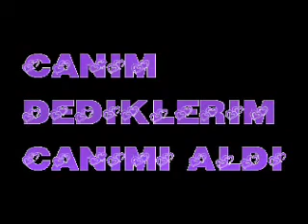PENEKKOYU TUNCAY ATUM /GELDI AKLIMA /GURBETTEN SILAYA ..........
PENEKKOYU.COM TANITIM